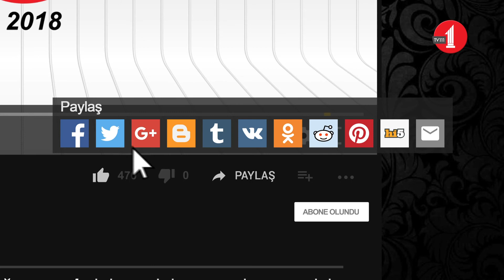Akıl, kalpsiz çalışmaz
Makine-i Ahval programında konuşan Metin Karabaşoğlu, salt aklın putlaştırılmasını eleştirerek, kalpten bağımsız aklın sağlıklı çalışamayacağını söyledi. Karabaşoğlu, “Akledecek kalpleri yok mu?” ayetinden yola çıkarak “Kur’anî çerçevede baktığımızda akıl kalpten bağımsız bir niteliğe sahip değildir” tespitinde bulundu. Bediüzzaman’ın “Nur-u akıl kalpten gelir” sözüne atıf yapan Karabaşoğlu, kalp vahyin ışığını ne oranda alabiliyor ve akla aktarabiliyorsa, akıl o oranda düzgün çalışır dedi.